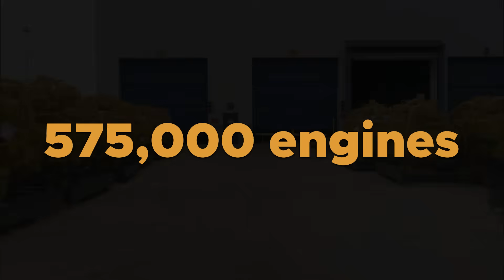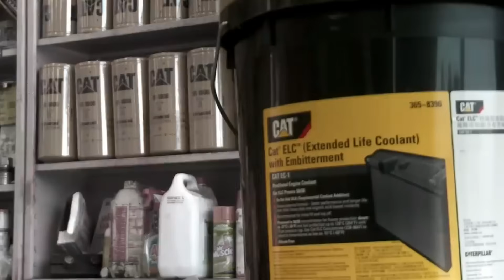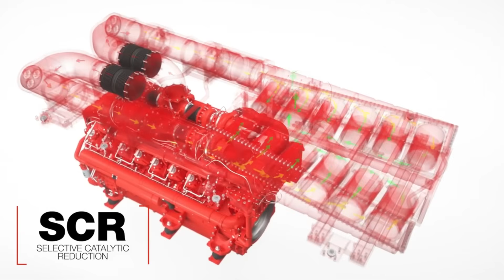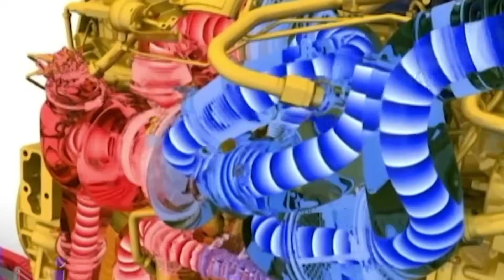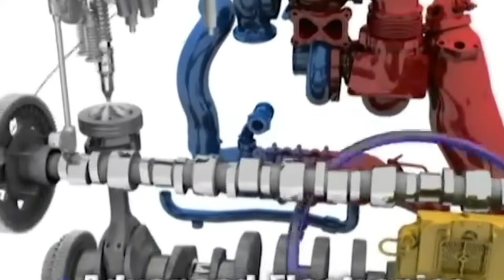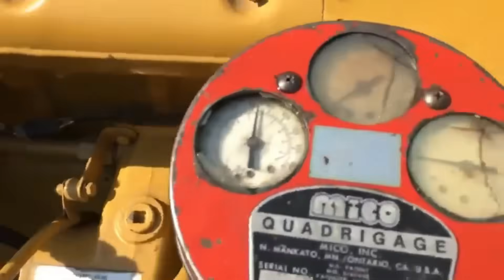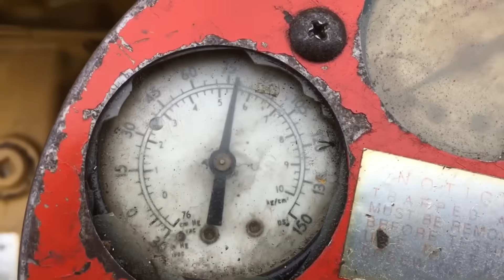The CAT 3406E: The Engine That Killed Detroit Diesel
The Caterpillar 3406E was more than just another diesel engine—it was the machine that changed everything.

Known for its unmatched reliability, electronic precision, and incredible power, the CAT 3406E became a legend on highways and job sites across America. But its rise also marked the beginning of the end for one of the greatest names in diesel history: Detroit Diesel.

In this video, we uncover how the CAT 3406E revolutionized the heavy-duty engine market and reshaped the trucking industry forever. You’ll learn what made this engine so efficient, how its new technology outperformed older designs, and why Detroit Diesel simply couldn’t keep up.

We’ll also explore the controversies, the real-world performance, and how the 3406E cemented Caterpillar’s place as a dominant force in the diesel world.

Join us as we dive deep into the story of the CAT 3406E—the engine that didn’t just outperform its rivals but helped redefine what a diesel engine could be. This is the shocking truth behind the powerhouse that killed Detroit Diesel.

If you’re passionate about classic diesel engines, American trucking history, or the machines that shaped an era, this is one story you don’t want to miss.